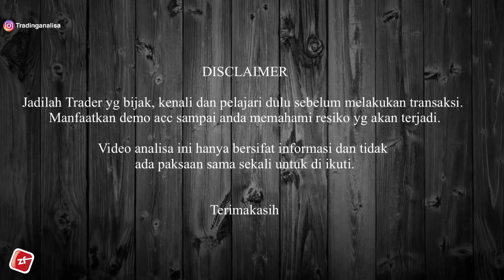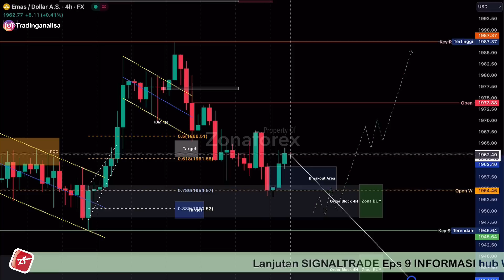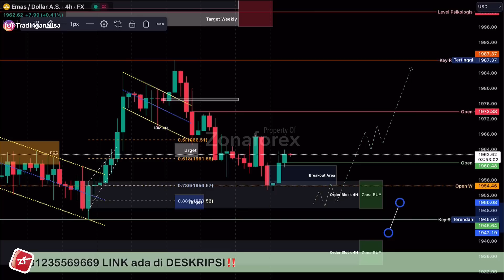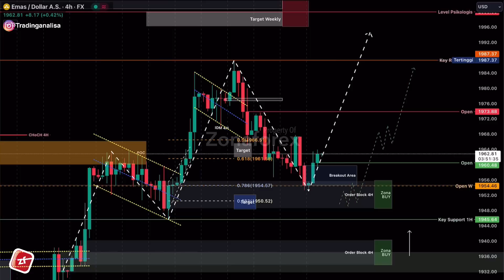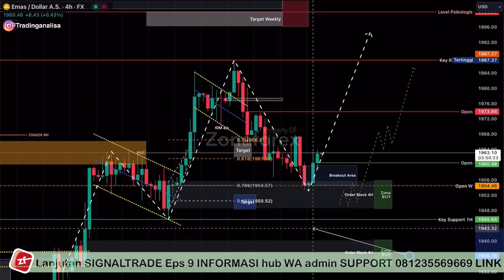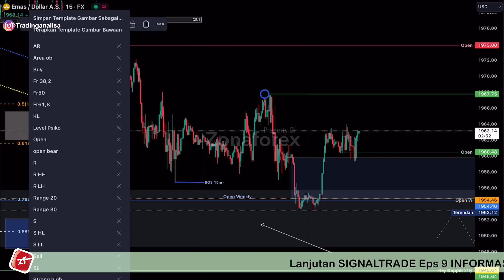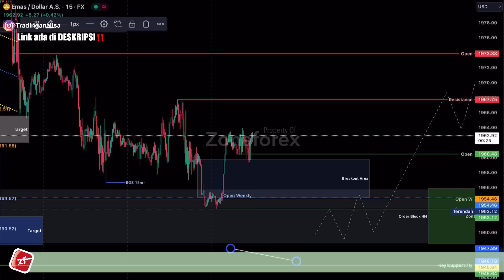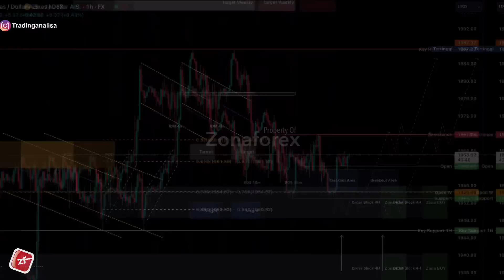REVIEW Analisa Teknikal XAUUSD hari ini‼️ Daily Forecast, tgl 25 Juli 23